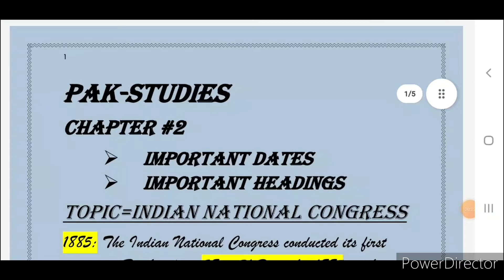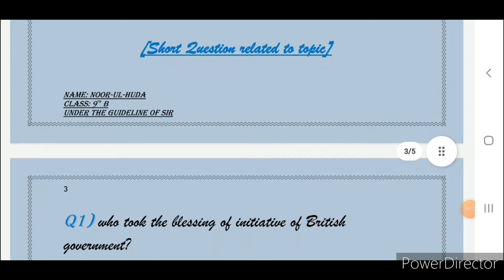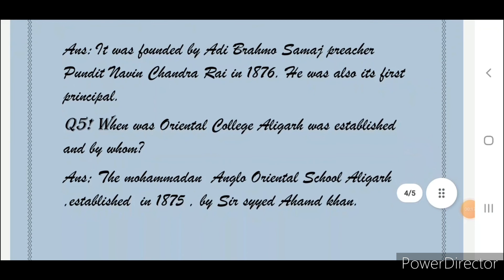Class 9th | Pakistan Studies | Chapter 02 | Making of the Pakistan | FBISE | Notes | Part 3 |SSC -1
Assalam - o - aliakum dear student :
In this video, I m going to show For Class 9th Pak Studies  Chapter no 02 Making of the Pakistan Notes
If you have any questions drop in the comments section. I will Answer it INSHALLAH.